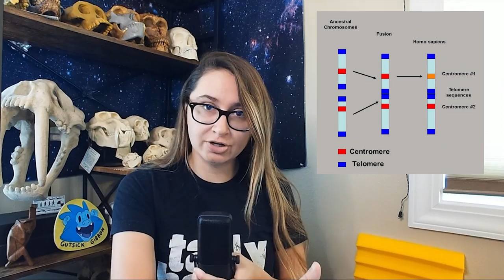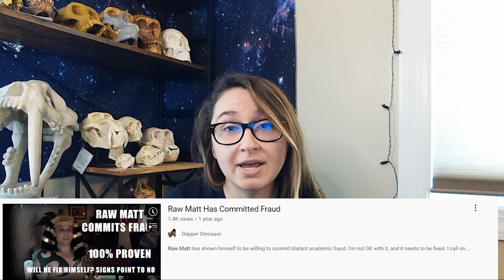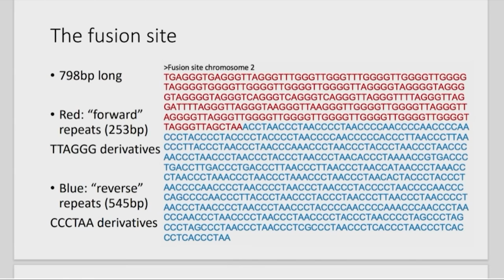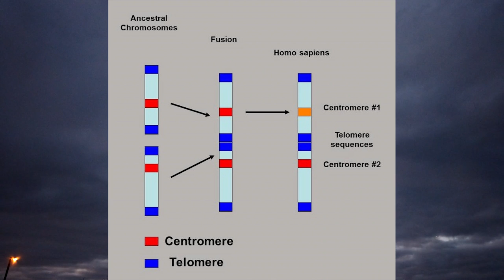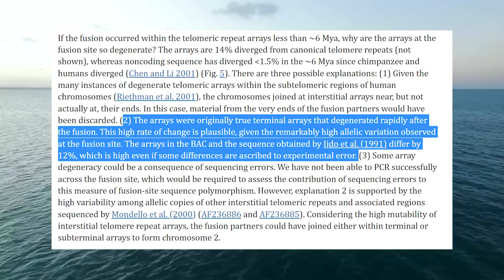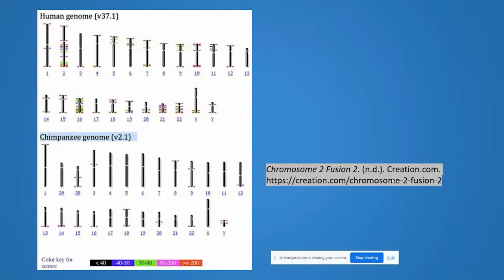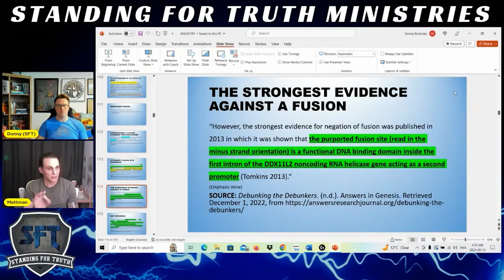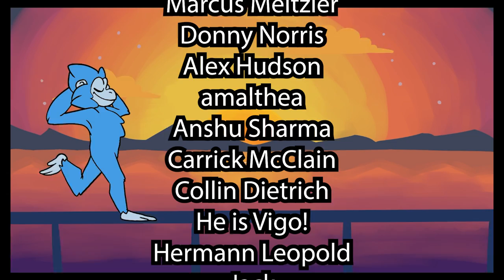Yes, it's a Fusion | Another Mega Debunk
SOURCES:

Insertion of Telomeric Repeats in the Human and Horse Genomes: An Evolutionary Perspective

Origin of human chromosome 2: an ancestral telomere-telomere fusion.

Spontaneous telomere to telomere fusions occur in unperturbed fission yeast cells

Recent fusion events during evolution of pig chromosomes 3 and 6 identified by comparison with the babirusa karyotype

Different fusion configurations of evolutionarily conserved segments in karyotypes of Potamochoerus porcus and Phacochoerus africanus

Robertsonian Fusion and Centromere Repositioning Contributed to the Formation of Satellite-free Centromeres During the Evolution of Zebras

Conservation and characterization of unique porcine interstitial telomeric sequences

Genomic Structure and Evolution of the Ancestral Chromosome Fusion Site in 2q13–2q14.1 and Paralogous Regions on Other Human Chromosomes

Interstitial Telomeric Repeats as Markers of Evolutionary Changes in the Mammalian Karyotype: Human Chromosome 2

Chromosome-Specific Centromere Sequences Provide an Estimate of the Ancestral Chromosome 2 Fusion Event in Hominin Genomes

The evolution of African great ape subtelomeric heterochromatin and the fusion of human
chromosome 2